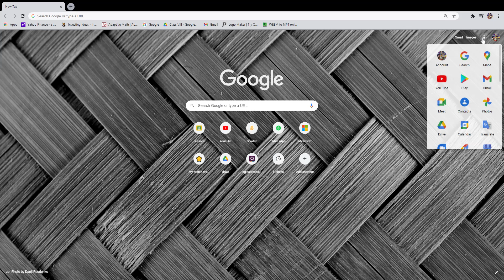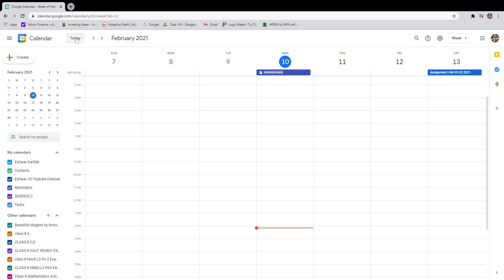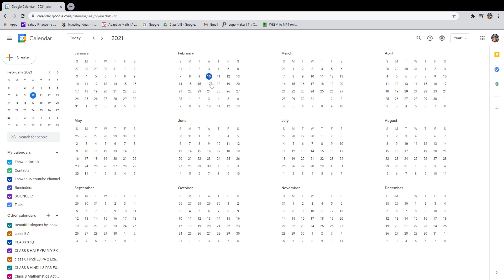How to use Google Calendar | Tutorials Adventure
Technology Made easy